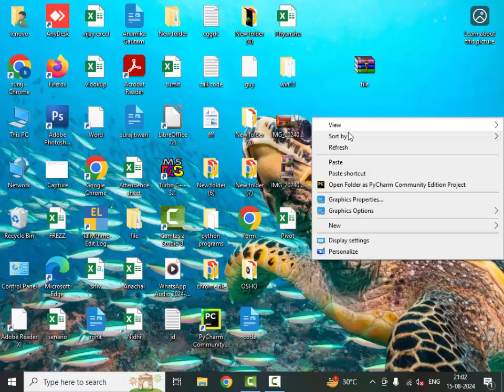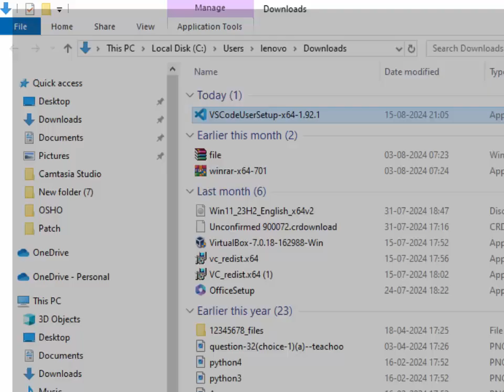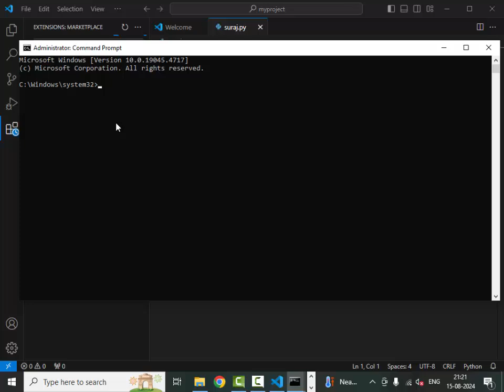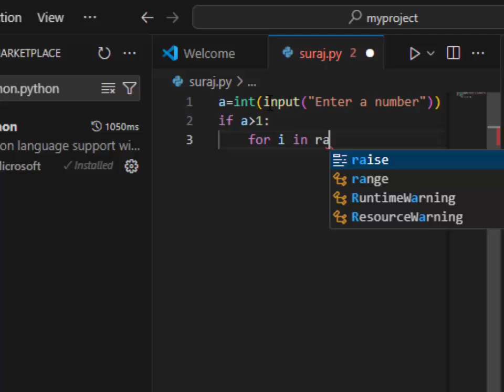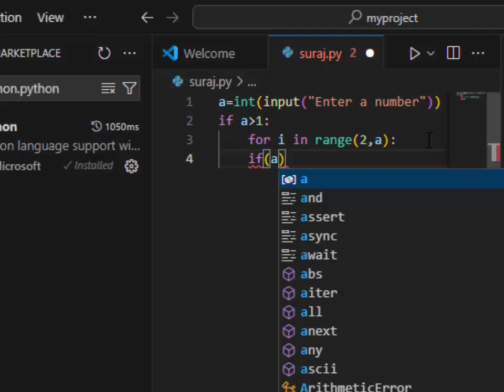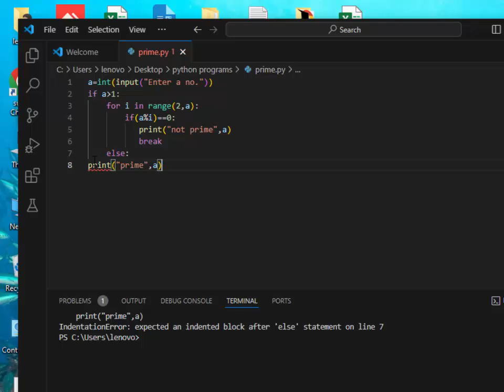vs code installation and creating python program@COMPUTEREXCELSOLUTION